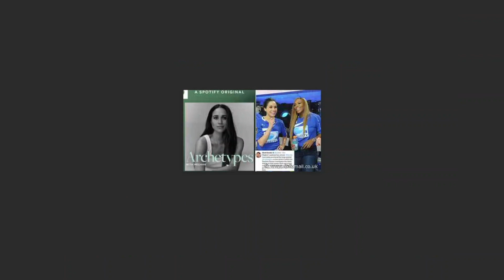Meghan Markle's 'Archetypes' The Highs and Lows One Year On....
Today I'm going to talk about a very interesting topic: Meghan Markle's 'Archetypes' podcast, which was released one year ago and had a lot of highs and lows. If you don't know what Archetypes is, it was a solo project by Meghan, the Duchess of Sussex, where she interviewed famous women about the labels that try to hold them back. She had guests like Serena Williams, Mariah Carey, Paris Hilton and Jameela Jamil, and they talked about topics like ambition, diva, bimbo and activism. Sounds amazing, right? Well, let's dive into what happened with this podcast and why it was so controversial.

First of all, Archetypes was a huge hit when it debuted on Spotify on August 23, 2022. It quickly reached the number one spot in both the U.S. and U.K. charts, beating The Joe Rogan Experience. People were curious to hear what Meghan had to say after she and Prince Harry stepped down from their royal duties and moved to California. The first episode featured her friend Serena Williams, who is one of the greatest tennis players of all time, and they discussed how being ambitious as a woman is often seen as a negative thing. They also shared some personal stories about their careers and families, and even Prince Harry made a surprise appearance to compliment Serena's hair.

The second episode was also very popular, as Meghan talked to Mariah Carey, who is a legendary singer and songwriter, and also Meghan's girl crush. They talked about being a diva, which is a label that Mariah embraces unapologetically. They also opened up about their experiences as mixed-race women growing up in predominantly white neighborhoods, and how representation matters for young girls who want to pursue their dreams.

The third episode was with Paris Hilton, who is a famous socialite and entrepreneur, and they talked about being a bimbo, which is a label that Paris has been fighting against for years. They discussed how being a woman in the public eye can lead to being objectified and judged by your appearance. Meghan also revealed that she felt uncomfortable when she was a briefcase girl on Deal or No Deal, which was one of her first jobs in TV.

However, after the third episode, things took a tragic turn. On September 8, 2022, Queen Elizabeth II passed away at the age of 96. This was a huge shock for the world, especially for the royal family. Meghan and Harry decided to put their podcast on hold for four weeks out of respect for the Queen's memory. They also flew back to the U.K. to attend the funeral and pay their respects.

When they returned to California, they resumed their podcast with the fourth episode, which featured Shohreh Aghdashloo, who is an Iranian-American actress and activist. They talked about being an activist, which is something that Meghan has been passionate about since she was a child. They also discussed the stereotypes and judgments that women face in the world of activism, especially women of color. Jameela Jamil, who is another actress and activist, joined them in the conversation and praised Meghan for being kind and normal.

The fifth episode was with Oprah Winfrey, who is one of the most influential media personalities of all time. They talked about being an icon, which is something that Oprah has been called for decades. They also discussed how being an icon comes with a lot of responsibility and pressure, and how they cope with it. They also shared some insights from their previous interview with Oprah in March 2021, where they revealed some shocking details about their life as royals.

The sixth episode was with Michelle Obama, who is the former First Lady of the United States and an author and lawyer. They talked about being a leader